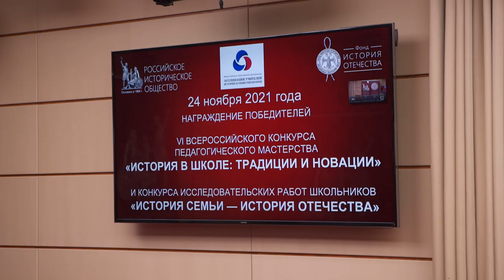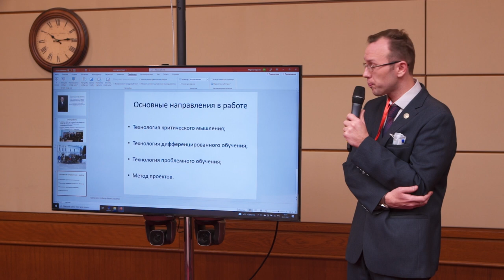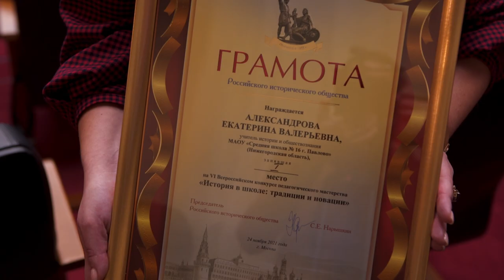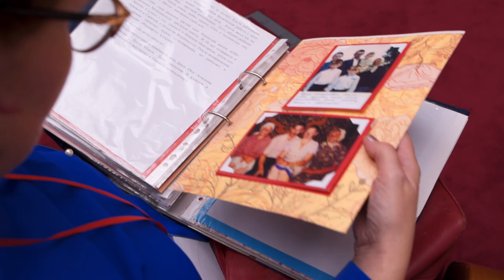Подведены итоги VI Всероссийского конкурса «История в школе: традиции и новации»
Уже шестой год подряд в конце ноября в Москве проводится торжественная, волнительная церемония награждения победителей Всероссийского конкурса «История в школе: традиции и новации».